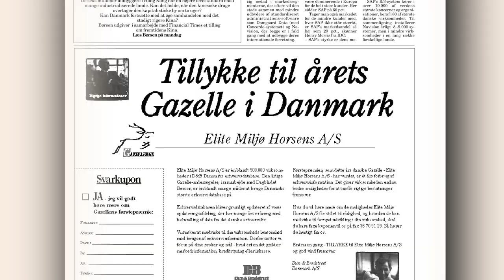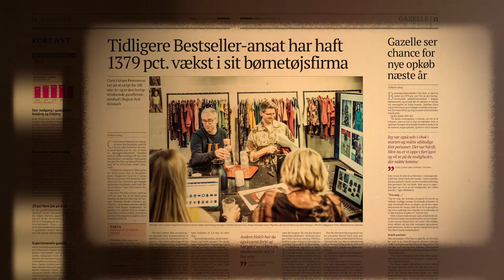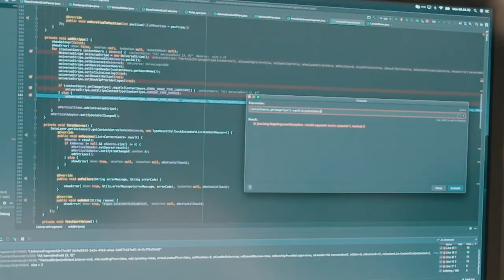BØRSEN GAZELLE 2022